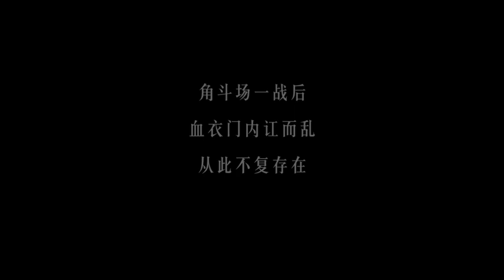WU DONG QIAN KUN // LAHIRNYA KAISAR LANGIT // SEASON 17 PART 801.802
Alam manusia terbagi menjadi 10 tahap dan 9 tingkat.

Alam tempering tubuh 9 tingkat
Alam bumi 9 tingkat
Alam langit 9 tingkat
Alam ilahi 9 tingkat
Alam abadi 9 tingkat
Alam abadi bumi 9 tingkat
Alam abadi langit 9 tingkat
Alam abadi ilahi 9 tingkat
Alam raja 9 tingkat
Alam kaisar 9 tingkat
Alam dewa 3 tingkat
Alam dewa langit 3 tingkat.
Alam dewa surgawi 3 tingkat
Alam dewa penguasa 3 tingkat

Terima Kasih 🙏🙏🙏

martial universe.